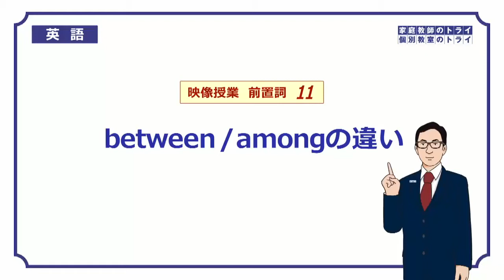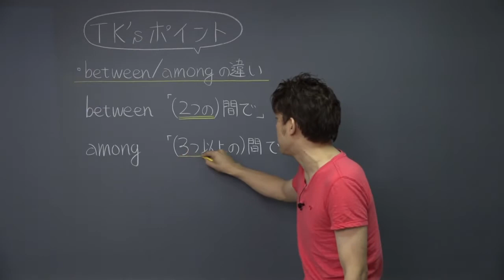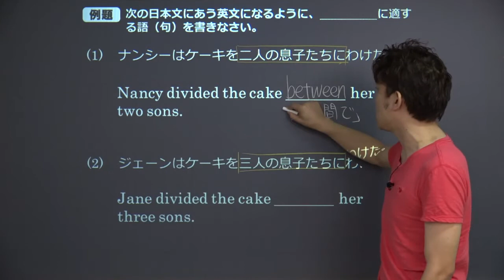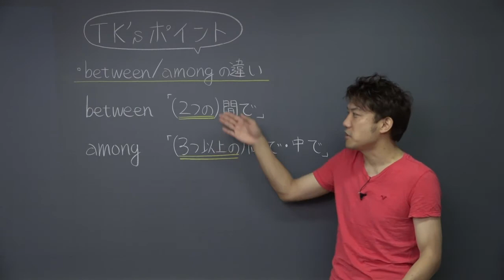【高校 英語】 between / among の違い① （4分）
この映像授業では「【高校　英語】　between / among の違い」が約4分で学べます。身につけたいポイントは「between　「（２つの）間で」　　among　「（３つ以上の）間で」」です。映像授業は、【はじめに】⇒【今回のポイント】⇒【今回のまとめ】の順に見てください。